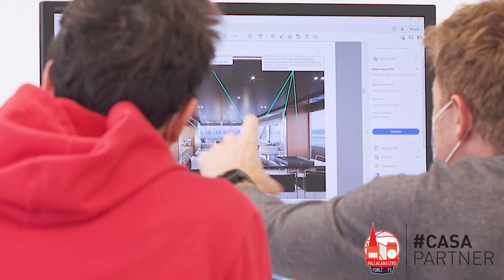📹 CasaPartener, Season 2 - Ep. 3 ⭕📹📹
⚪🔴 In questo episodio... Mattia Palumbo ha visitato Diesse Arredamenti, accolto da Paolo Ravaglioli: i racconti di Paolo, la storia di Mattia e il viaggio nell'azienda! 🏀 🤝🏀
💫 Torna CasaPartner: i giocatori e i nostri Partner, insieme nella nuova stagione della SerieTV, realizzata in collaborazione con Natlive , nostro MediaPartner 📺